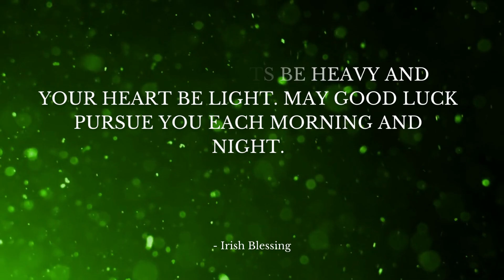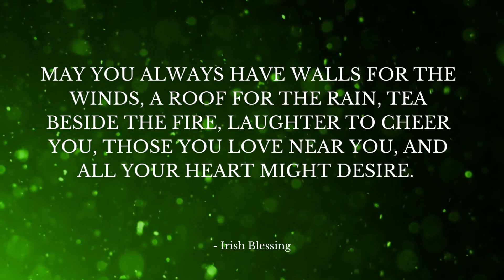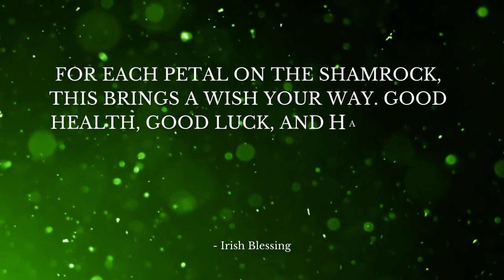10 St. Patrick's day inspirations and blessings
Happy St. Patrick's Day, everyone! In this video, we're sharing ten heartwarming Irish sayings to celebrate this special day. From Irish blessings to witty proverbs, these quotes will inspire you to appreciate the luck and blessings in your life.

We'll share words of wisdom from famous playwrights and poets, as well as lesser-known but equally inspiring Irish sayings. Whether you're Irish or not, these quotes are sure to bring a smile to your face and a little bit of Irish luck into your day.

So sit back, relax, and enjoy these ten quotes that will help you celebrate St. Patrick's Day in style. From "May your blessings outnumber the shamrocks that grow" to "For each petal on the shamrock, this brings a wish your way," these inspiring words will remind you of the joy and beauty of life.